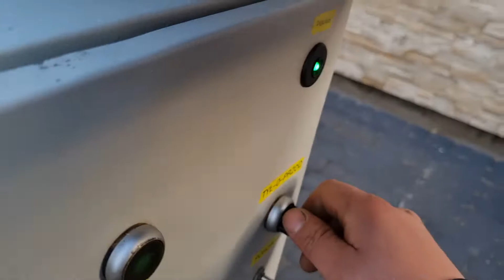obrzynarka jk 40